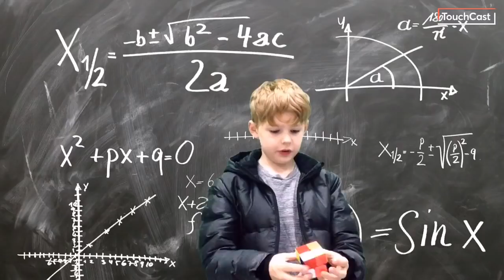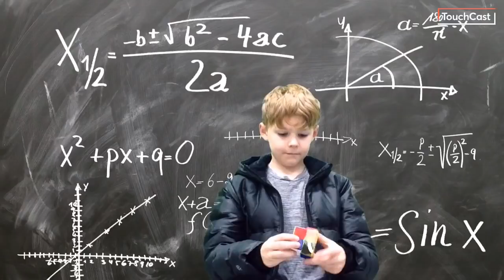December 4, 2018